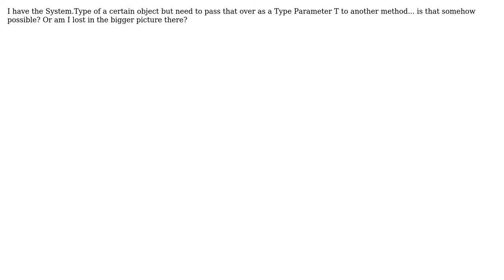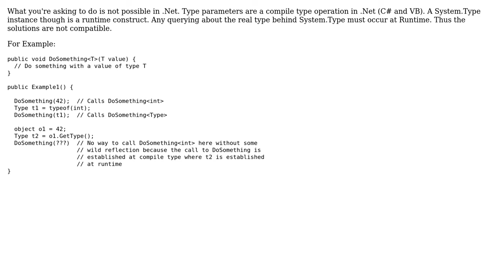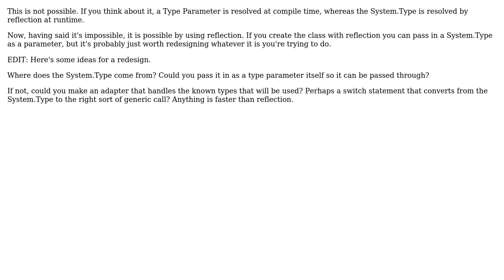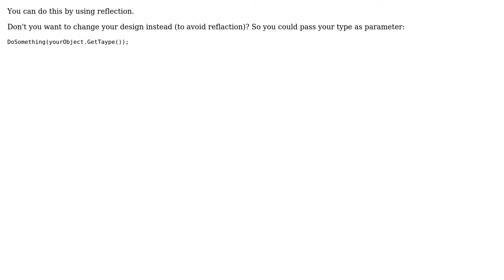Get Type Parameter T from an instantiated System.Type? (5 Solutions!!)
With thanks & praise to God, and with thanks to the many people who have made this project possible! | Content (except music & images) licensed under CC BY-SA | Music | Images & others | With thanks to user Rashack user Konstantin Tarkus user Jorg Battermann user John Feminella user JaredPar user Cameron MacFarland and the Stack Exchange Network Trademarks are property of their respective owners. You are responsible for your own actions.